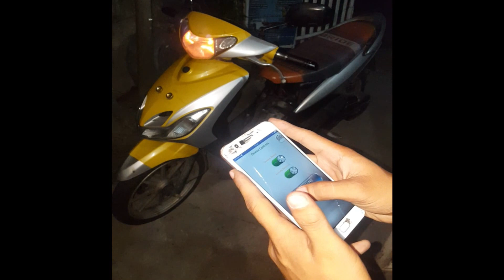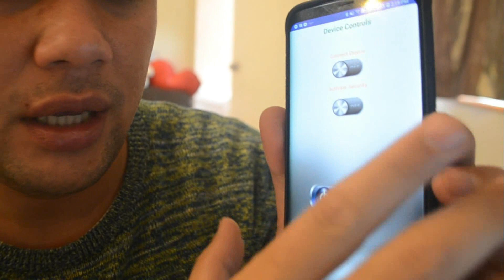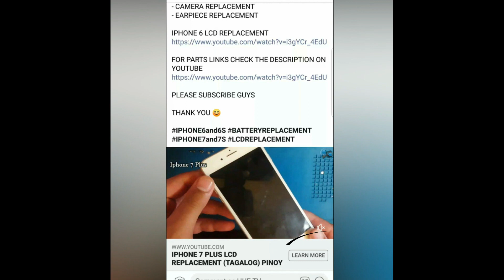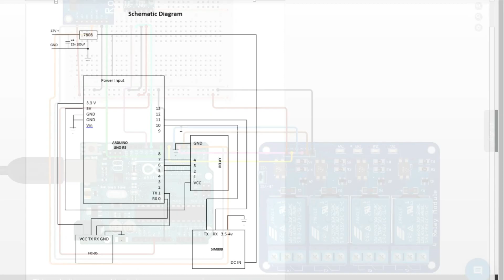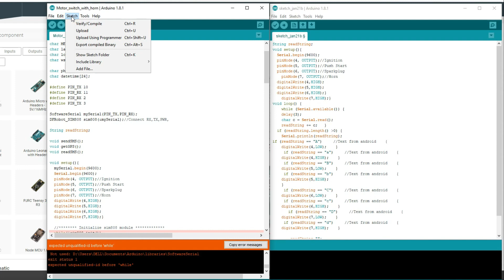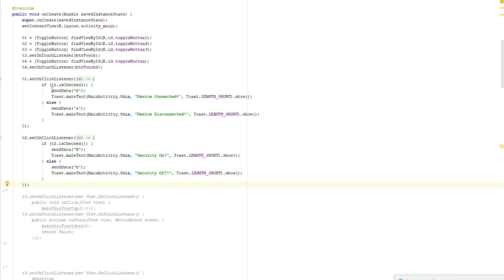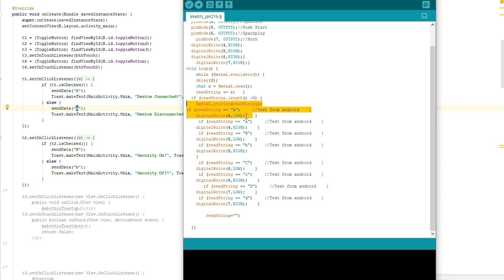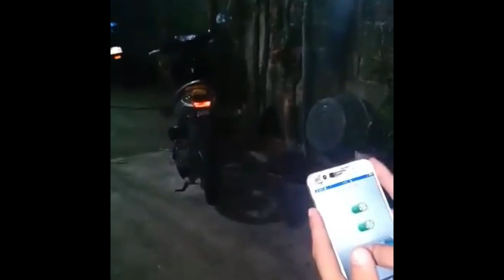ARDUINO MOTORCYCLE CONTROL SWITCH with GPS TRACKER DIY PROJECT | Motor na walang susi | FULL TAGALOG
SMART MOTORCYCLE SWITCH with GPS TRACKER SECURITY
Controlled by your Smart Phone

Cool project guys
kung mahilig ka sa motor pwedeng pwede mo to i lagay sa motor mo
konting electronics at coding lang, mkakagawa ka na ng application

tapos send kayo ng message sa page at dun ko i sesend.

Kung meron pa po kayong ibang katanungan regarding for this project,
just leave a comment lang po, at susubukan kong sagutin lahat ng inyong katanungan..

IT CAPSTONE PROJECT
ENGINEERING THESIS
COMPUTER ENGINEERING
ELECTRONICS ENGINEERING